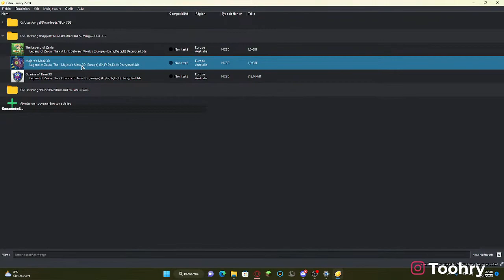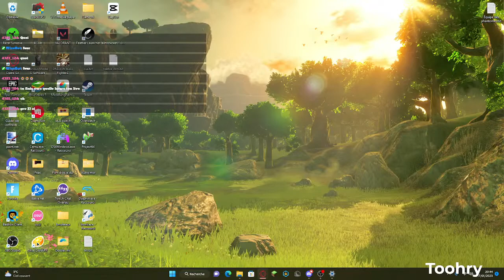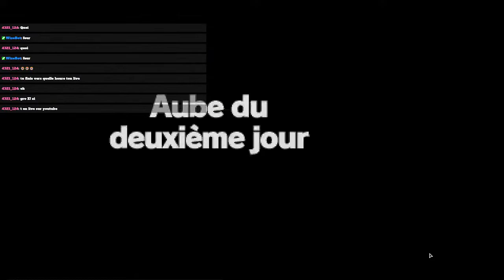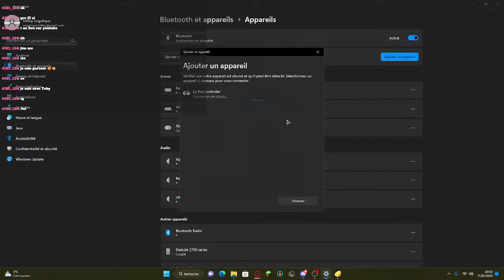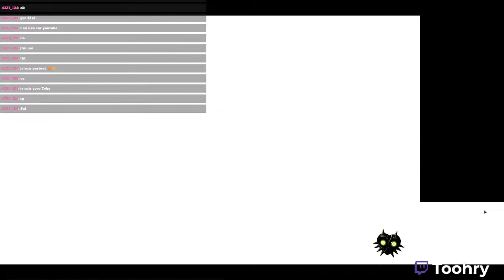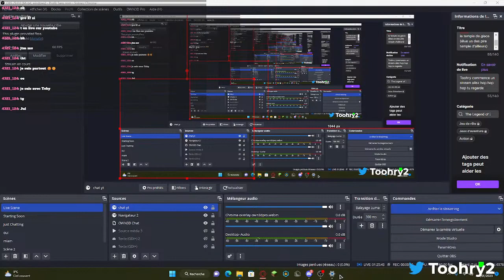Zelda Majora's Mask 3D ! On fais le temple de glace (élue un des pire temple d'ailleurs)